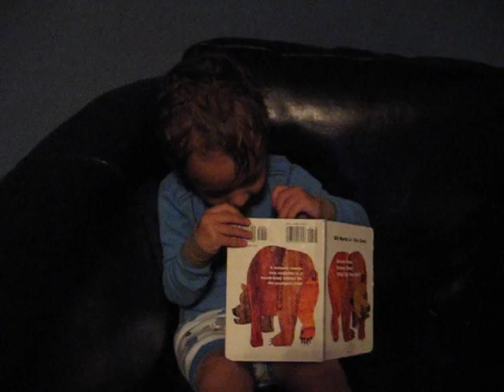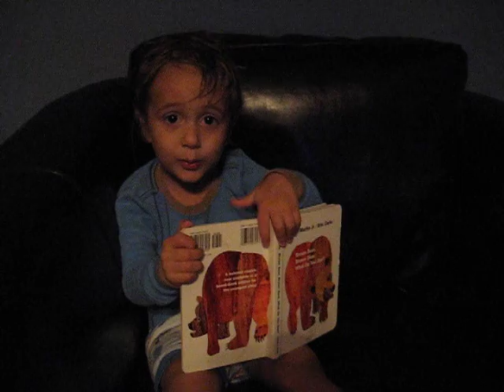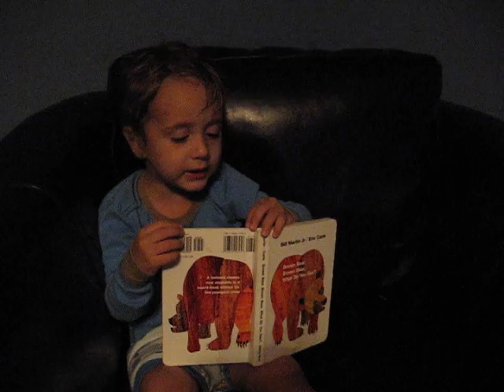Nesanel reads Brown Bear Brown Bear